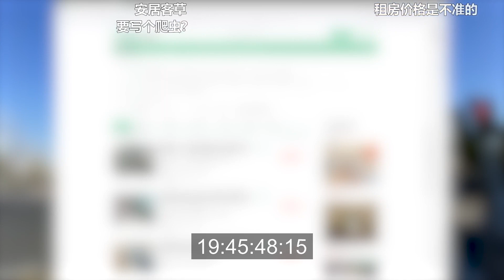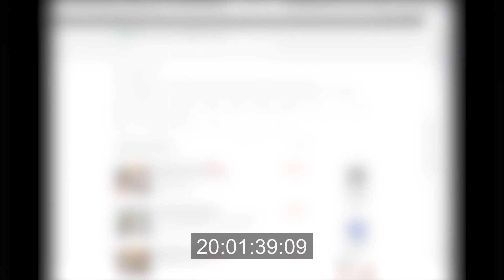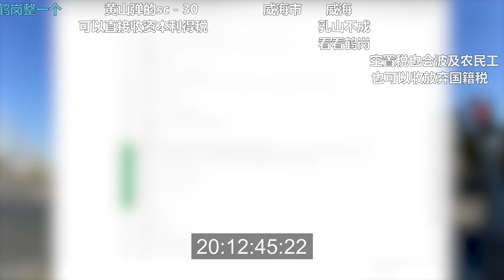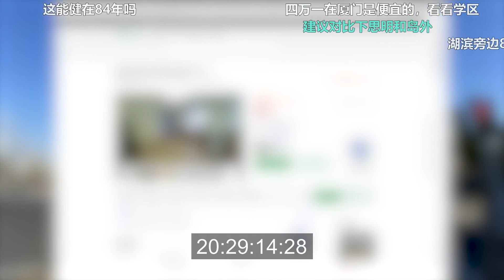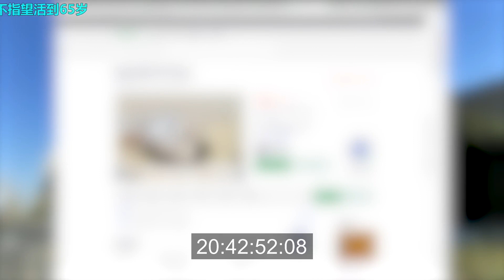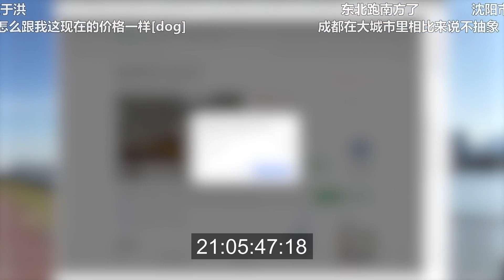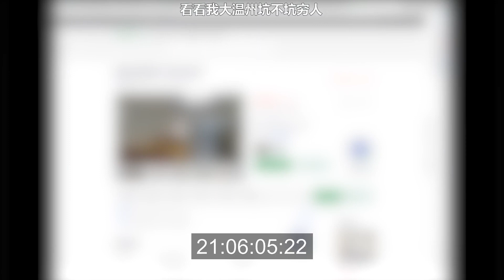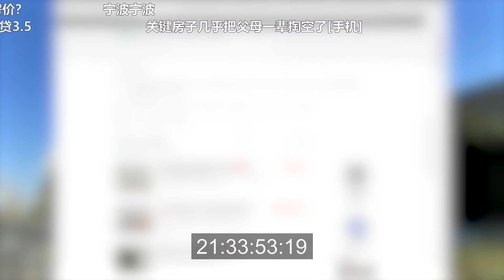【幽州 节度使】2023 12 20bilibili主播的直播间 去无声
幽州-节度使直播间
幽州-节度使TT号  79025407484
音频存档